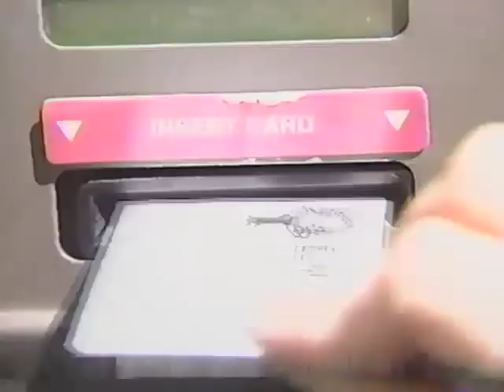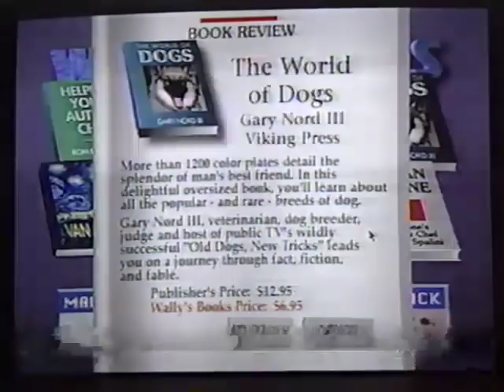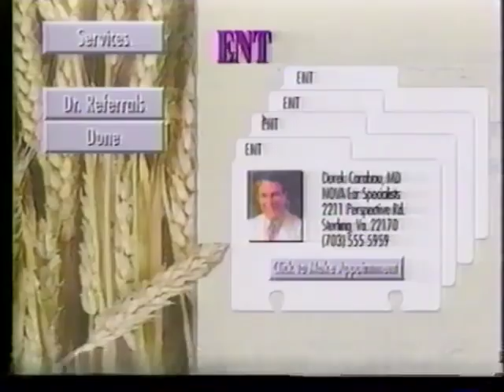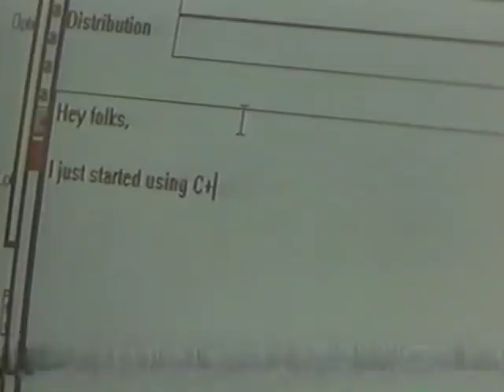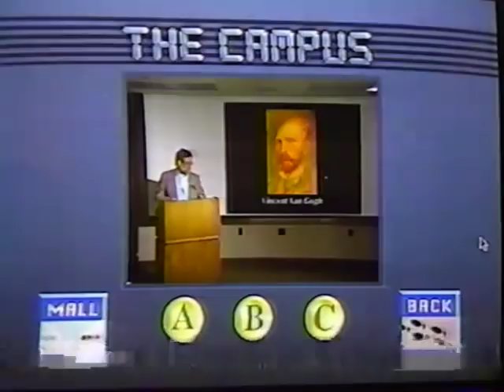News At Ten Clip - Understanding The Information Superhighway (1994)